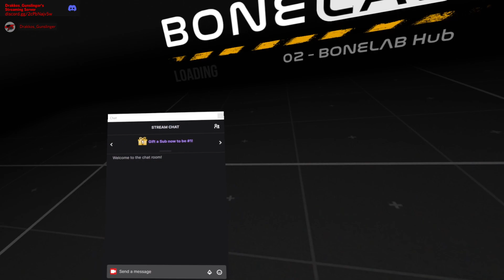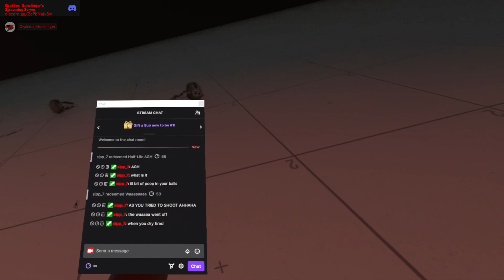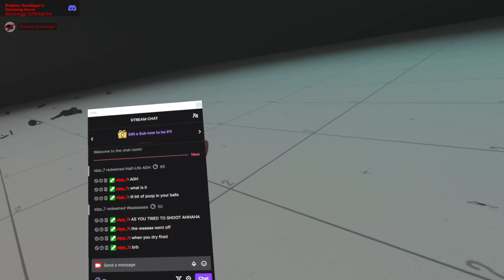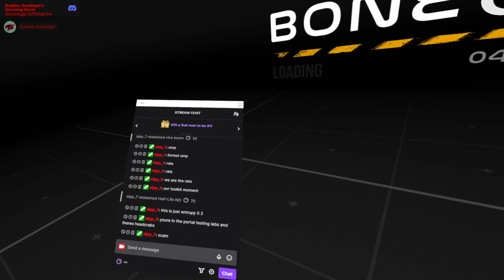Bonelab - It's time to kick bone and chew lab (pt1)